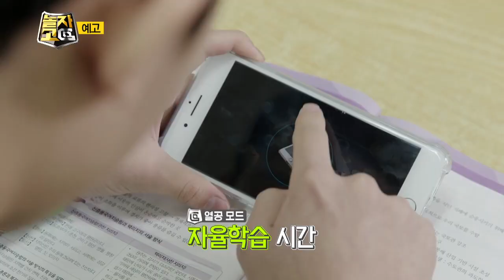EBS 첫 리얼버라이어티 프로그램 ‘놀자GO'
* 방송일시: 2017년 4월 16일 (일) 오전 9시 30분, EBS1

 - K팝스타6 ‘김가민가’ 민가린, 아역배우 양한열 등 EBS '놀자GO' 영웅으로 변신!

기존의 청소년 리얼 버라이어티 프로그램과 다르게 게임과 만화 속에서 막 튀어나온 듯 한 영웅들이 자신의 능력을 찾기 위해 모험을 펼친다는 컨셉을 갖고, 이들이 엉뚱하고 기상천외한 미션과 놀이를 통해 성장하는 모습을 담았다.